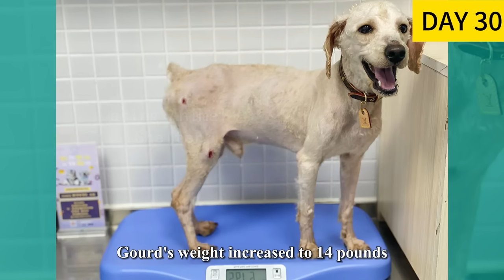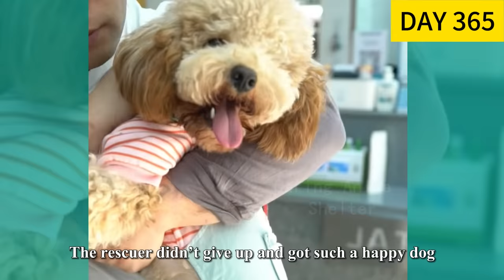He lay alone like a rag, surrounded by flies, Inability to open eyes...